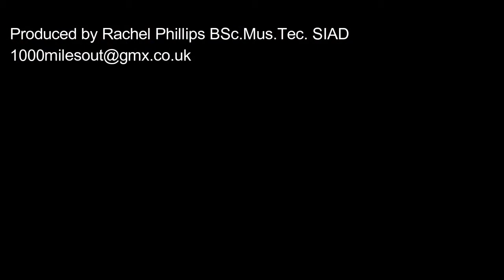SAX IN YOUR DREAMS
Another composition on my Korg Triton Extreme keyboard and my Henson alto sax. Using my technique of playing keyboards in one week though now I have been playing keyboards for some months I composed a backing track then recorded the alto sax. The keyboards has a sequencer and sampler which I havent used as yet but hopefully in the future I will. At the moment I am recording the keyboards on a Micro BR which is a great little and inexpensive recording device so I put one instrument on each track then balance the sound as well as the sound field etc. Sometimes though as in this case I set all sound to 100 and just record all the sound then transfer to my iMac then work in Audacity which is a great free piece of software though no quantasising which means I have to make sure my timing is correct with all instruments. The structure of the song is important with usually a middle eight in this song it is a 4bar instead of an eight bar middle. The backing is a simple sound which is repeated through out but I think very effective...Hope you like.